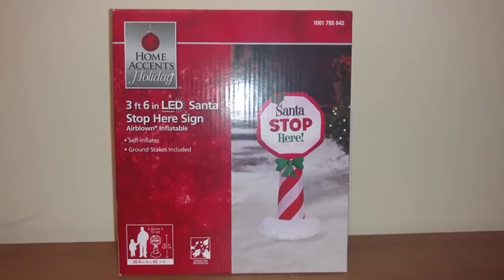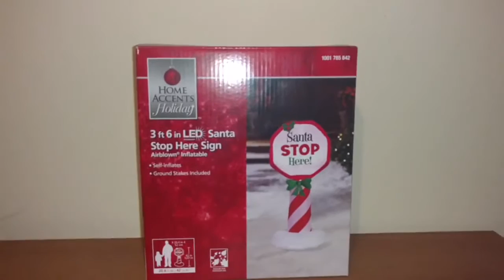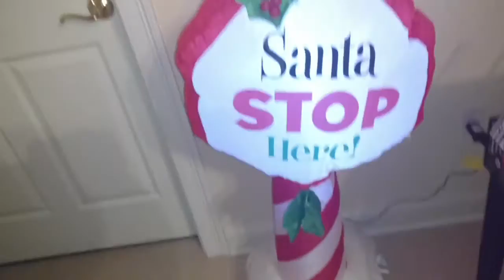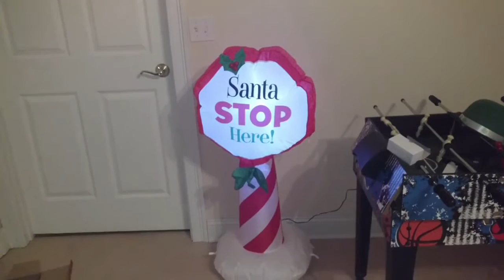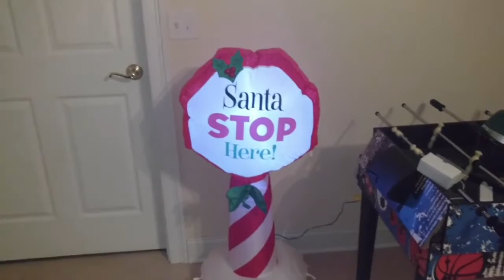3 1/2' Christmas “Santa Stop Here” Sign by Gemmy Inflatables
3 1/2' Christmas “Santa Stop Here” Sign by Gemmy Inflatables

Put this cute inflatable in your yard and have a Magical Christmas!

***Our company’s existence we’ve been able to develop a great reputation online by carrying the best brands and products***